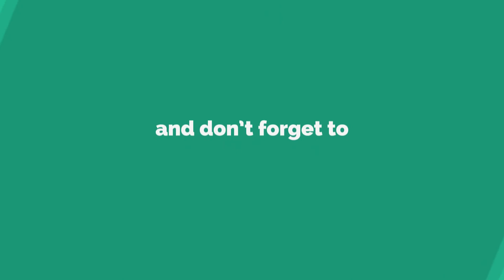Mortal Shell GTX 1650 - i5 9300h 8GB Ram Lenovo l340 Gaming Laptop BenchMark - GTX 1650 Gaming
CLick Show More Button

FPS Monitoring With MSi Afterburner.

Specs
laptop Lenovo l340 gaming laptop 2020
i5 9300 QuadCore
8GB Ram